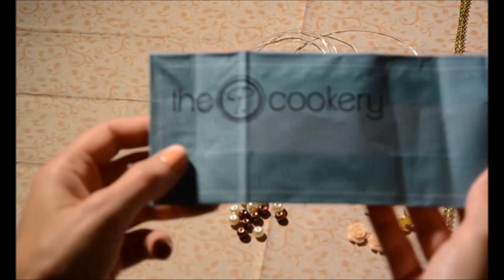Rosenschmuck- Ganz einfach selst gemacht